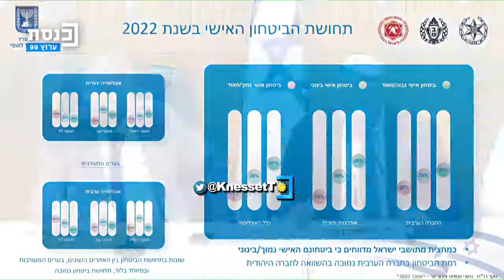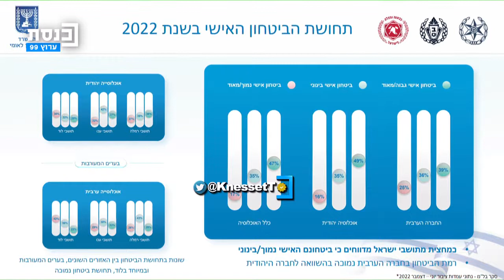השר איתמר בן גביר - "התקשורת לא נתנה דקה אחת של חסד, מהרגע הראשון סימנו אותי כשר שצריך לפגוע בו".